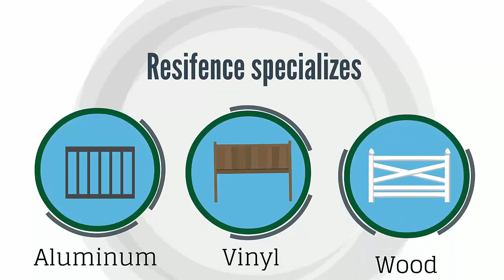Resifence complete 2